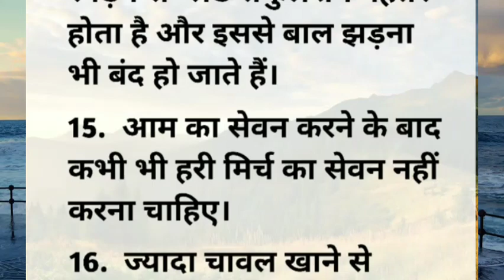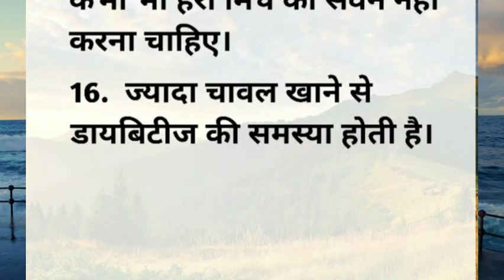18 छोटे मगर बहुत-बहुत कमाल के नुस्खे Achhe Vichar Life quotes Gharelu Nuskhe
18 छोटे मगर बहुत-बहुत कमाल के नुस्खे Achhe Vichar Life quotes Gharelu Nuskhe
छोटी मगर बहुत काम की बातें Achhe Vichar  Life quotes  Best lines  Gharelu Nuskhe#cookvegwithmanju
हर माँ को पता होना चाहिए यह टिप्स Kitchen hacks healthy tips voice tips

20 छोटी टिप्स  से आपका काम होगा आसान   Achhe Vichar Life quotes Gharelu Nuskhe#cookvegwithmanju tips
पौधे के लिए स्पेशल पानी कैसे बनाएंusefultips kitchentips moneysavingtipsपौधे को जल्दी से ग्रो करें
स्मार्ट हाऊस वाइफ बनने के लिए अपनाएं यह टिप्स usefultip kitchentips&trick cleening tipMoney saving
आज से घर के सारे काम होंगे फ्री में  Amazing Kitchen  tips | easy kitchen tips | Money saving tips
अब घंटों का काम मिनटों में करेंऔर बने स्मार्ट हाउसवाइफ |kitchen Tips II money savingtips cookvegwithmanju
प्रेशर कुकर की सीटी में एक बार ये काम जरूर करके देखो हर रोज की परेशानी खत्म Kitchen Tipstricks ideas#kitchentips
awesome kitchen tips and tricks, 10 best kitchen tips, very useful kitchen tips and tricks,
tips,easy,how to work in a kitchen with no experience, how to make kitchen work easier, how can I make my kitchen work faster,innovative kitchen Tips,most useful kitchen Tips, new kitchen Tips, 21 kitchen Tips,kitchen tips for home, kitchen

अब से छोटे से छोटे सुई में भी धागा आप बहुत ही आसानी से डाल पाएंगे || kitchen Tipsअब किचन का हर मुश्किल काम होगा आसान इस टिप्स के थ्रू || kitchen Tips

इस स्मार्ट टिप्स के थ्रू रहे हमेशा एक कदम आगे Il kitchen Tips